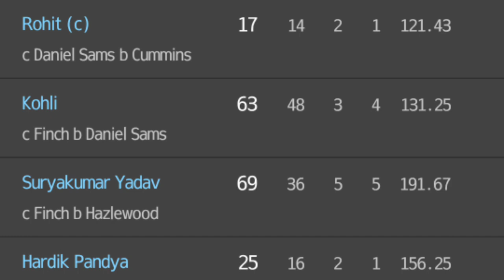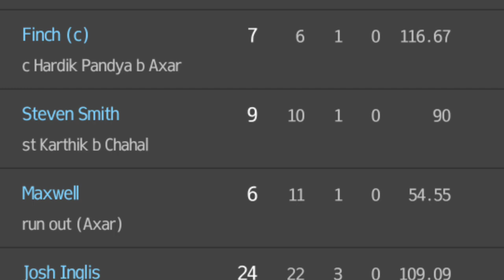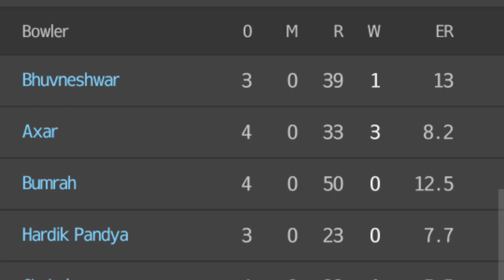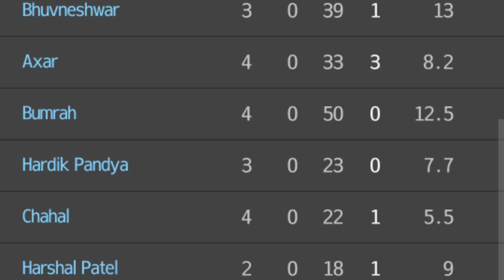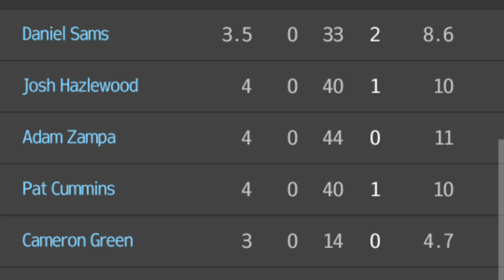Review by dsktalks